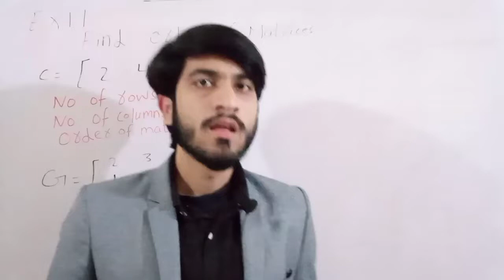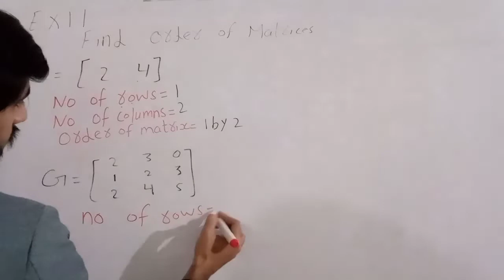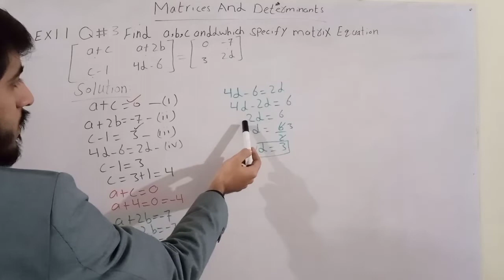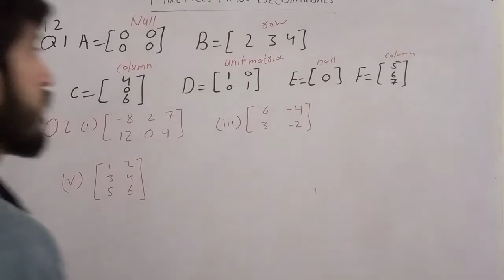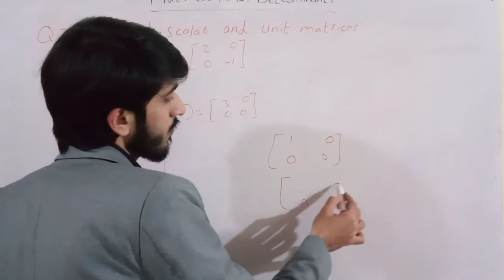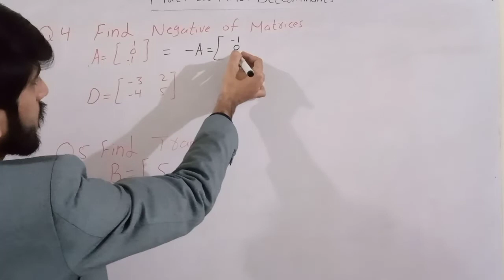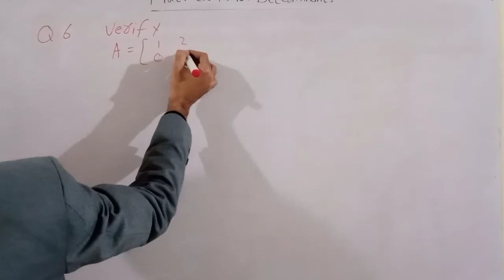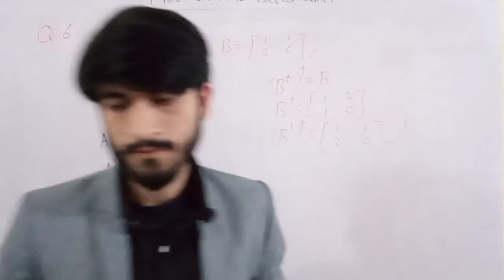9th class math, chapter 1-Matrices amd determinant exercise 1.1 and 1.2 according to smart syllabus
9th class math chapter 1 matrices and determinants,9th class math chapter 1,exercise1.1,exercise1.2 according to smart syllabus 2021
This lecture dilivered by Subhanwaqar
This video consists solution of exercise1.1 and 1.2 complete,Scalar matrices,daigonal matrices,square matrices,rectangular matrices, how to find transpose of a matrix,how to find negative of a matrices